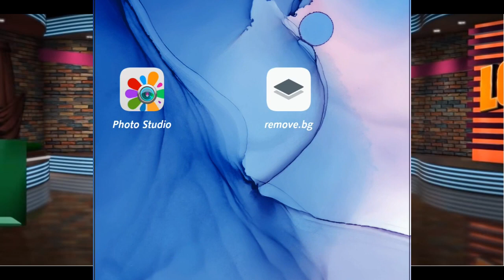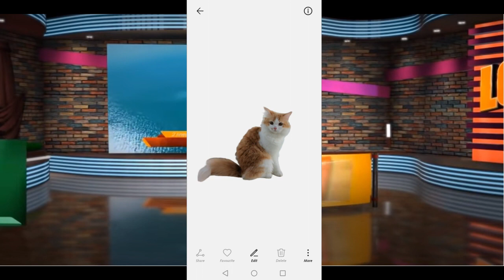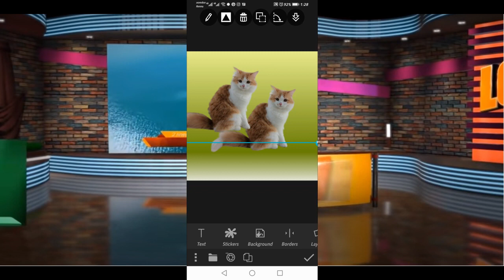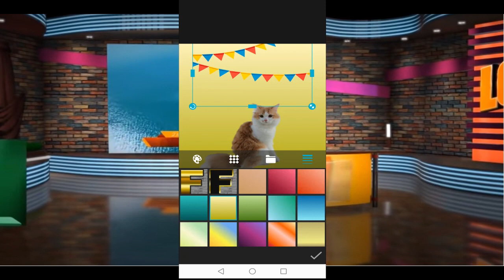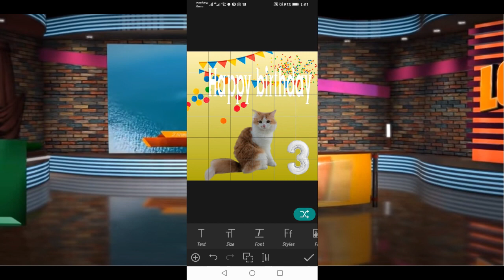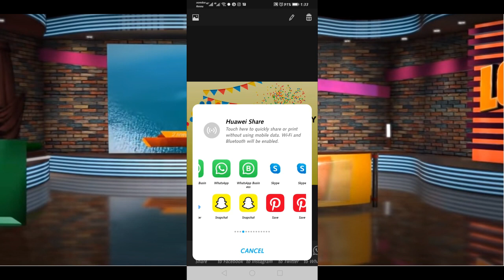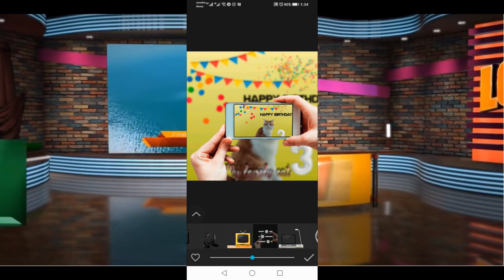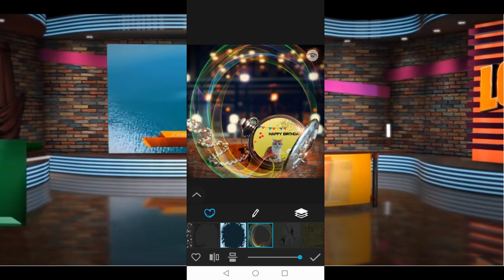برامج رائعة وسهلة للتعديل على الصور والخدع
برامج رائعة لمحبي التصوير والخدع
اثنين من أفضل البرامج الرائعة لمحبي التصوير التعديل على الصور
برامج يجب عليك تحميلها
برامح خيالية مفيدة جداً للاندرويد والايفون
Dowload Photostudio